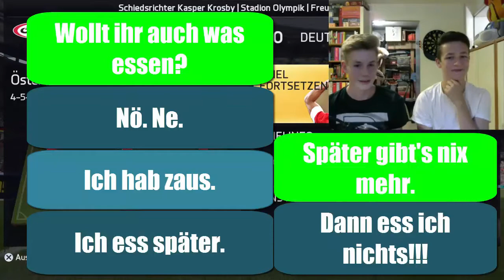FIFA 15 - DER DUCHFALLZIEHER | feat. GR3Y_B1RD | FACECAM | Deutsch/German